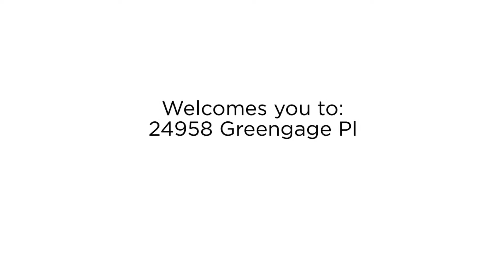24958 Greengage Pl, Aldie, VA 20105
Stunning 3 finished level home In NoVa's premier Willowsford Community. Gorgeous open floor plan with HW's throughout. Chef's dream kitchen w/ oversized b-bar, quartz counters & top of the line SS appliances. Oversized master retreat w/ luxurious master bath. Two spacious bedrooms w/ access to top balcony. Huge 4th bedroom w/ dormer windows. LL with custom bar, sauna, rec area, bonus room/5th bed.

Property Address: 24958 Greengage Pl, Aldie, VA 20105